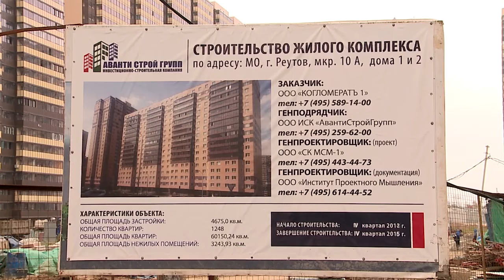ДОЛЬЩИКИ «НОВОКОСИНО-2» НАЧАЛИ ПОЛУЧАТЬ КВАРТИРЫ СПУСТЯ ДВА ГОДА 13.10.2016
Дольщики первого корпуса жилого комплекса «Новокосино-2» начали получать ключи. Сдать дом должны были еще в 2014-м. Но стройка превратилась в долгострой. В итоге, почти тысяча семей несколько лет ждали свои квартиры. И вот долгожданное событие – наконец-то, корпус готов.